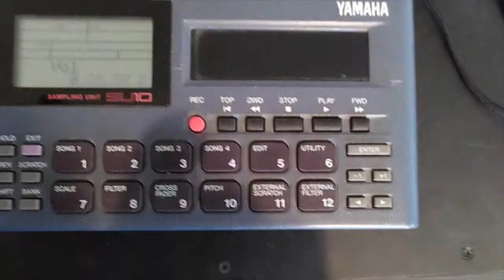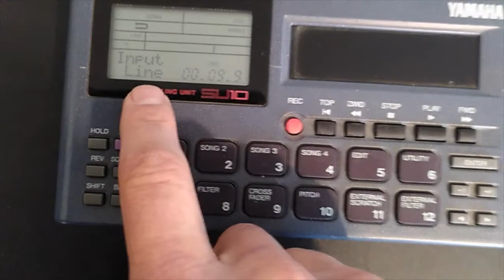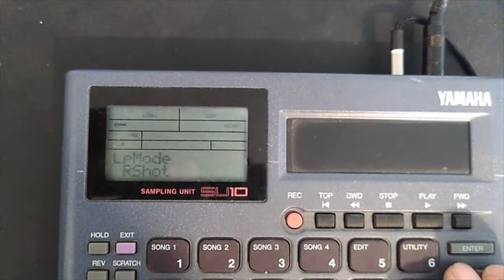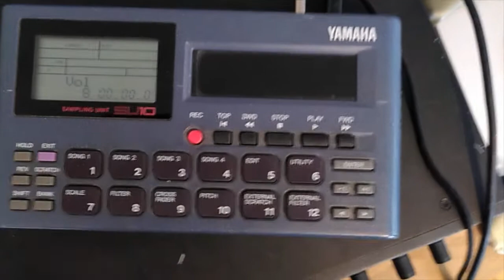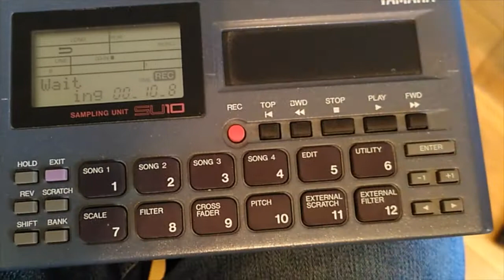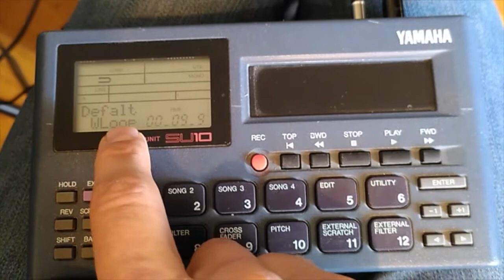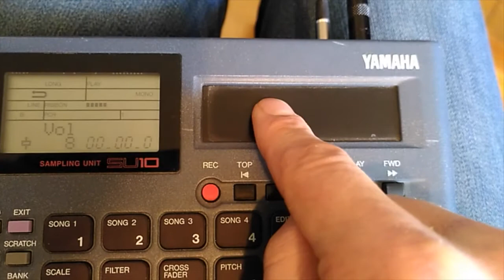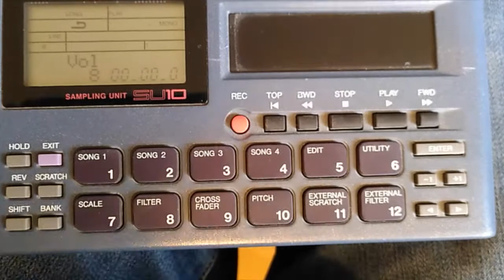Sampler Yamaha SU 10 prise en main, tutoriel de base pour débuter.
A la vente de mon Sampler Yamaha SU 10, j'ai filmé quelques séquences de prise en main de cette machine pour l'acheteur… Si ça peut profiter à quelqu'un d'autre…
Génial petit sampler portatif.
Je répertorie ici les différents menus du sampler, les possibilités d'édition, des exemples d'utilisations, la connectique.
Toutes les notions de base pour bien utiliser cet outil,, et bien commencer dans le monde du sampling. Vintage machine ! Le sampler de Bjôrk sur l'album POST.